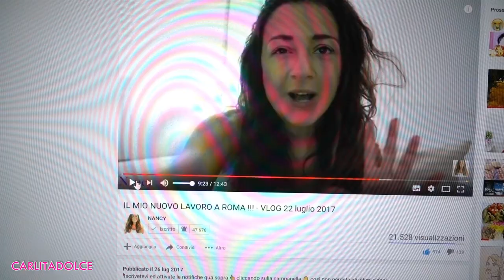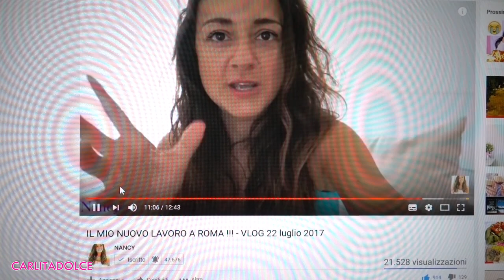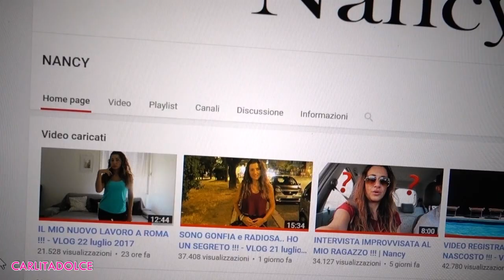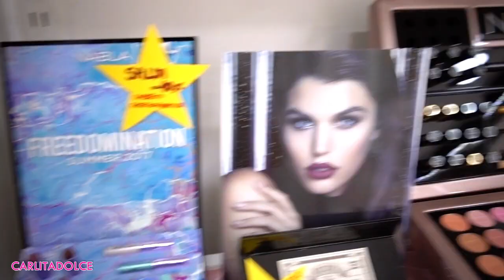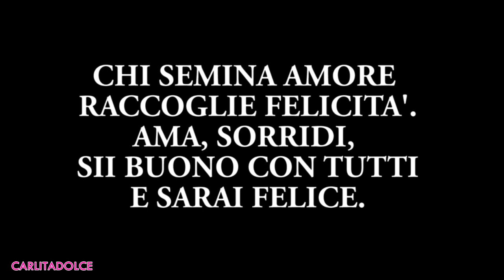SIETE TUTTE INVIDIOSE !!!! | Weekly VLOG 2017 | Carlitadolce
►CARLITA SHOP - SALDI in negozio!!!
DAL LUNEDI AL SABATO 9:00-13:30 / 16:30-20:30

❤️ Musical.ly: carlitadolce

Ciao ragazze! ^_^
Vi aspetto nel mio Shop a Quarto (Napoli)!!! Presto anche il Sito per acquistare on line :-)